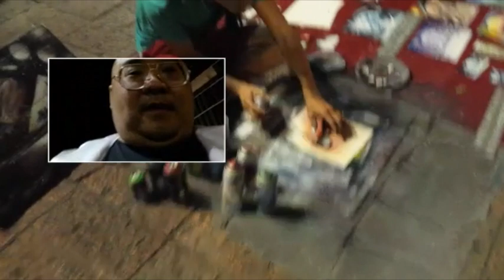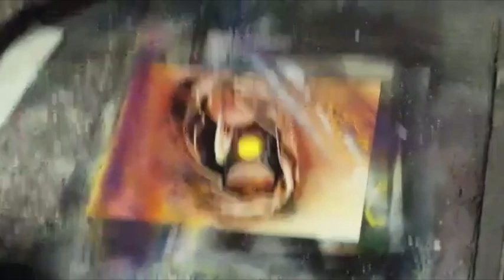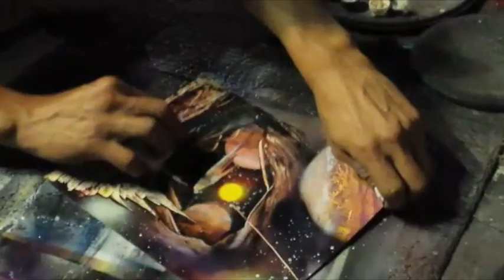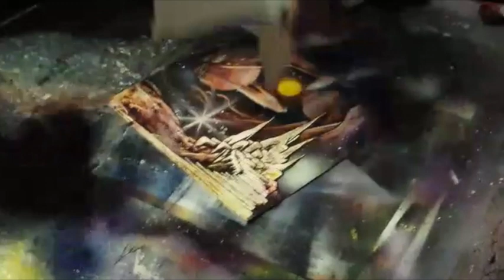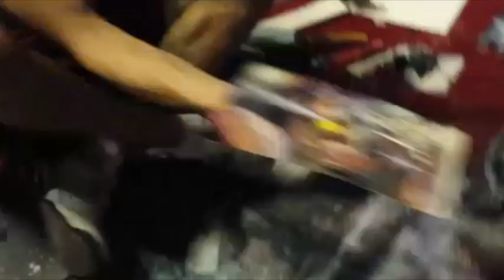Watching Street Art By Ivan Romero Torres, Third Generation Artist In Leon, Mexico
So while I was walking with the Girls to the City Hall area of Leon, Mexico, we came across Ivan Romero Torres, who is a third generation Artist who was doing street art.  We caught him right in the beginning doing his spray paint work and it was just captivating!!!  Of course I wasn't just going to take a video and NOT buy a painting, so I bought the painting you are watching being made and I am hanging it up on my wall.  Ivan travels all around Mexico and he can be commissioned to do any type of artwork.  He specializes in Traditional Mexican Art, but for this part of the street, he was doing all the outer space kind of stuff.  Anyways, check out his stuff on Facebook!!! 8)